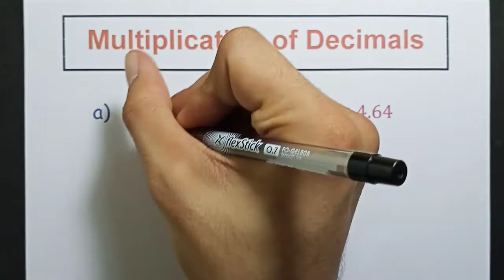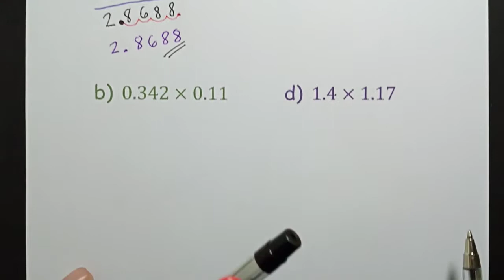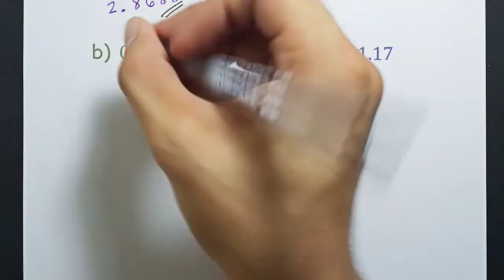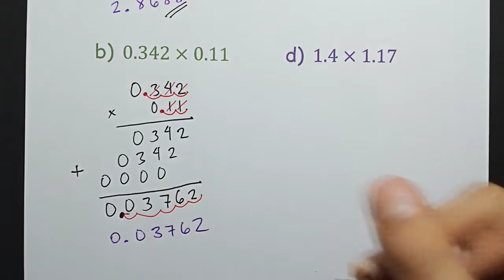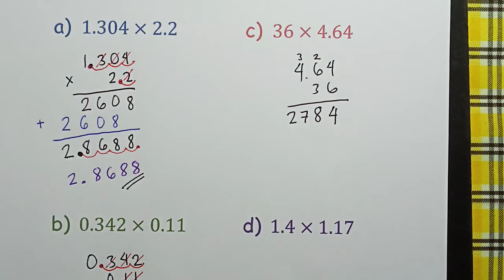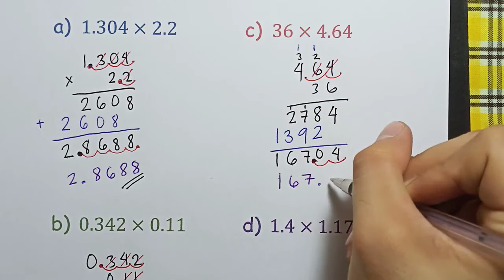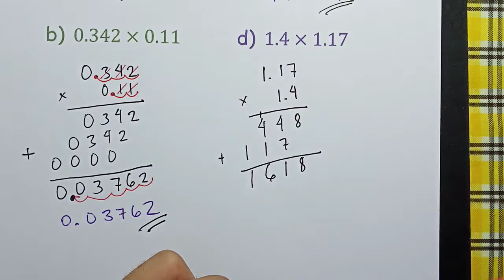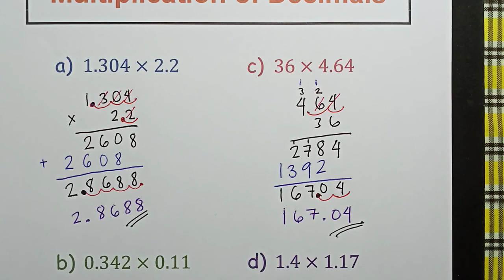Multiplication of Decimals | grade 6 (tagalog)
Grade 6 weekly lesson 5
Part 1